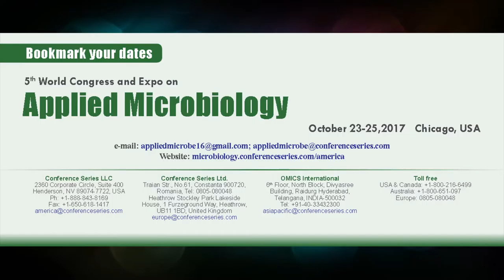4th World Congress and Expo on Applied Microbiology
Conference Series LLC invites all the participants from all over the world to attend ‘4th World Congress and Expo on Applied Microbiology’ during September 19-21in Las Vegas, USA which includes prompt keynote presentations, Oral talks, Poster presentations and Exhibitions.
Conference Series LLC Organizes 300+ Conferences Every Year across USA, Europe & Asia with support from 1000 more scientific societies and Publishes 500+ Open access journals which contains over 50,000 eminent personalities, reputed scientists as editorial board members.
Featuring 3 days of scientific workshop, Special sessions, Speaker & Poster session, Industrial Expo. 300+ attendees from all over the world.